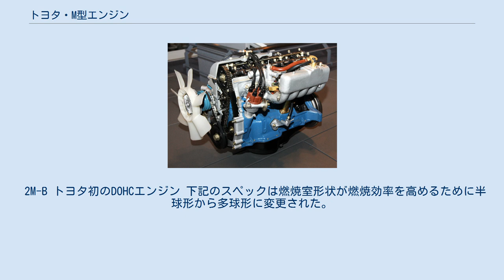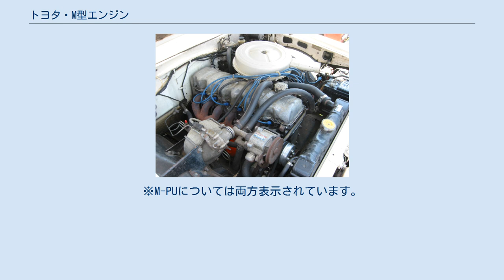トヨタ・M型エンジン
トヨタ・M型エンジン（トヨタ・Mがたエンジン）は、トヨタ自動車（1981年以前はトヨタ自動車工業）が1965年から1993年まで製造していたエンジンである。
代表的な搭載車はクラウン、2000GT、マークII、セリカXX、スープラ、ソアラ。
 1965年からトヨペット・クラウン用エンジンとして製造されたトヨタ自動車を代表する直列6気筒クロスフローエンジン。
 トヨタ自動車のエンジン型式の中では屈指の長い製造期間を誇るエンジンであり、バリエーションもクロスフロー12バルブSOHCから24バルブDOHCまでさまざまである。
 トヨタ自動車史上初のSOHCのM型、ヤマハ発動機と共同開発したトヨタ自動車史上初のDOHCの3M型、トヨタ自動車が初めて単独で開発したDOHCの5M-GEU型などM型エンジンを代表するラインナップも豊富であり長い間トヨタ自動車の主力エンジンとして熟成されてきた。
1991年に7M-GEを除いて全てのM型エンジンが製造を終了し、後継のトヨタ・JZエンジンに主力エンジンの座を譲り渡した。
 トヨタ初のSOHCエンジン 157Nm(16.0kg-m)/3,600rpm M-Bのレギュラーガソリン仕様 M-Cのツインキャブレター仕様。
 M-Eのカットモデル 電子燃料噴射装置（EFI）仕様 昭和50年度排出ガス規制に対応するため触媒が組み合わされる。
 M-Eまでの形式から大幅なモデルチェンジが行なわれている。
 昭和51年排ガス規制対応用と昭和53年排ガス規制対応で形式名は変更されていないがキャブレター、カム、電気制御方式が異なり、内容的には別のエンジンである。
 電子燃料噴射装置（EFI）仕様かつ昭和53年度排出ガス規制に対応するため触媒が組み合わされたもの。
 53年排ガス対策車に採用 トヨタ初のターボエンジン LPGエンジン 大洋州向け仕様の2代目クラウンに搭載された2M 本来は輸出用ではあるが日本国内ではクラウンの救急車およびパトカーに搭載されていた。
救急車に関しては車重が約2トン近くあるメトロポリタン型救急車にはランドクルーザー用の3.9LのF型直列6気筒が搭載されていた。
更にパトカーに関してはこの2M型が登場する前はほぼ全ての6気筒モデルに関してはメトロポリタン型救急車同様のエンジンが搭載されていた。
なお救急車関連に関しての2M型搭載車はどちらか言えば救急車より血清や血液搬送車両に多く見られた。
 2M-B トヨタ初のDOHCエンジン 下記のスペックは燃焼室形状が燃焼効率を高めるために半球形から多球形に変更された。
 なお1972年5月以降製造のM型系SOHC(2Lエンジン)も含めて燃焼室は全て多球形となる。
 トヨタ初の自社単独開発DOHCエンジンかつ日本初の2000ccオーバー、大排気量DOHCエンジン、世界初のラッシュアジャスターつきDOHCエンジンである。
またこれ以降のM型DOHCエンジンから後継機のJZ型DOHCエンジンは全てトヨタ製のDOHCである。
 7M-GTE（7M-GTEU） ※最大出力、最大トルクの表記について。
5M及び7M系はネット値での表記になります。
なお他の形式はすべてグロス値表記となります。
※M-PUについては両方表示されています。